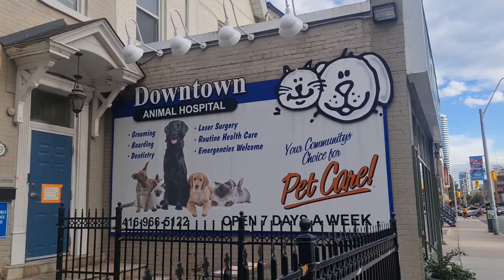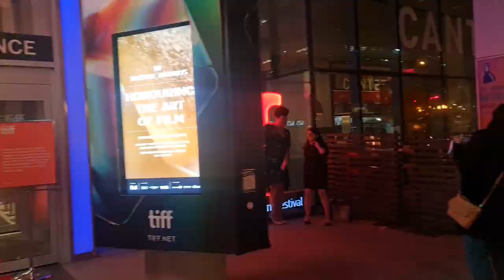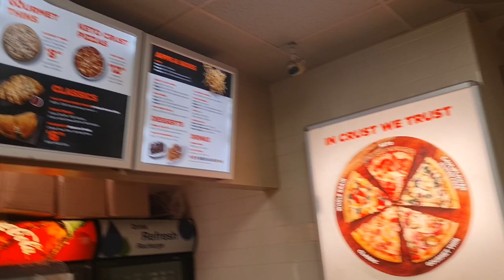TORONTO INTERNATIONAL FILM FESTIVAL | DAHAN-DAHANG BUMABALIK SA NORMAL | TORONTO PINOY DREAMER E31